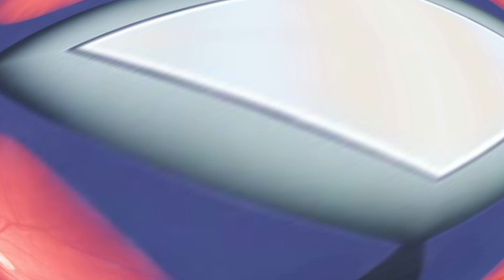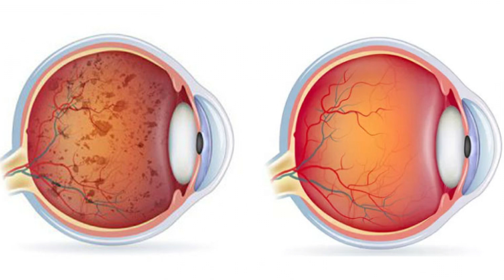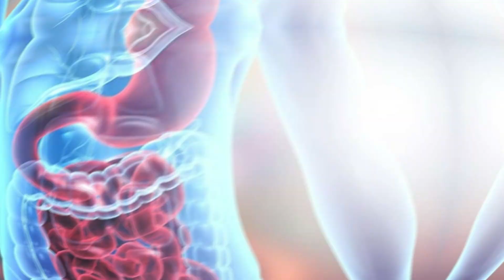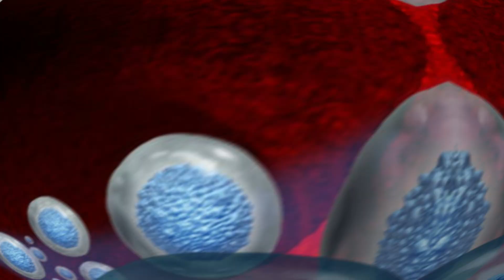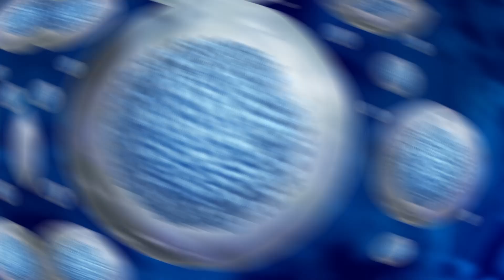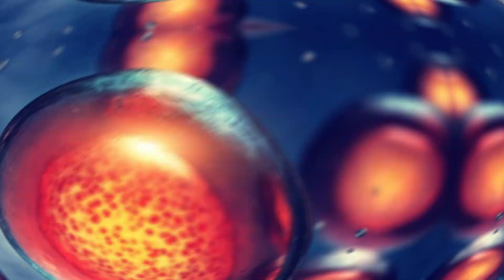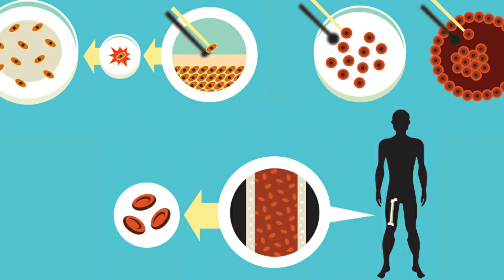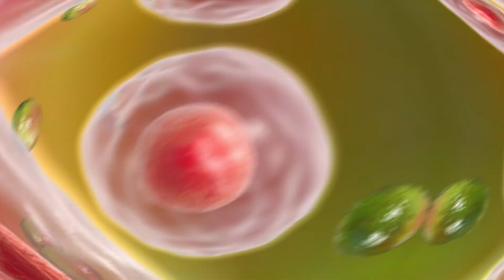Can Stem Cells Help Treat Macular Regeneration?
Age related macular degeneration or AMD is a breakdown of the eye’s macula and pretty common in people over the age of 65. 👴👵

The macular is a small area of the retina that is responsible for central vision and seeing fine details. 👁️

There are two types of macular degeneration dry macular degeneration and wet macular degeneration. Both affect the central vision but in the wet type the degeneration happens much faster and is more noticeable than the dry type. The dry type if left untreated may morph into the wet type. ☝️😌

Fat derived stem cells will either differentiate into new cells in the macular, replacing the damaged cells or will act as support and enhance the cells ability to repair themselves. 💉

Could Dr. Zahra's Natural and Unique Stem Cell Therapy Transform Your Life?

"My heart and soul sing when we see what an incredible impact we can make on the lives of our patients and their families with our natural and comprehensive stem cell therapies." Dr. Zahra Figueredo.

Canadian Dr. Zahra Figueredo has successfully treated over 2,000 patients from the USA and Canada suffering with hundreds of different health problems in her Stem Cell Healing Institute in Guatemala - 'the land of eternal Spring' - with her safe, comprehensive, non-surgical and innovative stem cell therapies.

It's important to note that Dr. Zahra's powerful stem cell combination therapy is NOT available anywhere in the USA or Canada.

1. New Patient? - Get instant access to Dr. Zahra's VIP Members Only articles, videos and our private Discussion Forum. Learn how Dr. Zahra's combined stem cell healing could transform your life with our free weekly email newsletter at:

2. Health Professionals? Join us today and learn how we can work together to help transform the lives of your patients. We'll even give you access to unique, done-for-you educational videos to help you spread the word. Please visit:

4. Prefer a Face to Face Online Meeting? Please schedule your 20 minutes stem cell therapy consultation with Dr. Zahra's team at: